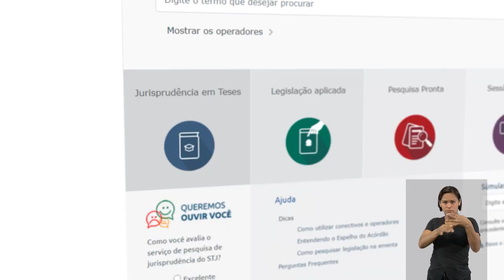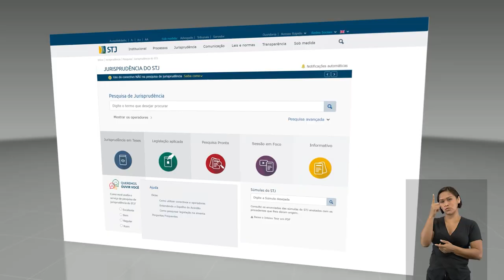Pesquisa de Jurisprudência – Página inicial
Conheça a página da Pesquisa de Jurisprudência. O mesmo conteúdo em um formato mais moderno e intuitivo.